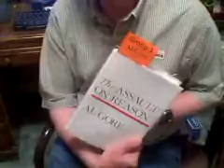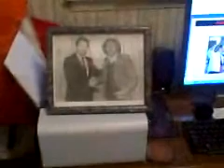RUN, AL, RUN 2008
Denny The Political Pundit urges Al Gore to be reasonable and run for president in 2008.